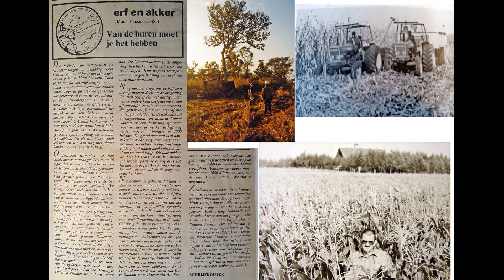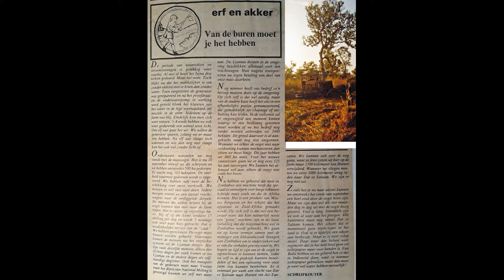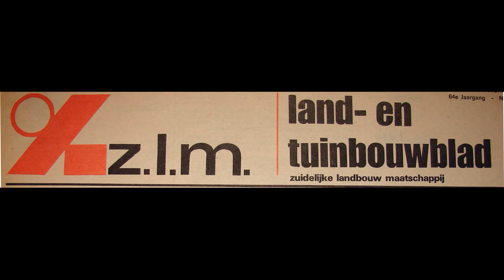Van je buren moet je het hebben Van Halsteren naar Mbozi afl nr 25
Van je buren moet je het hebben tijdens de maisoogst  (podcast/video)
Van Halsteren naar Mbozi Maize Farm in Tanzania (aflevering nr. 25)
“Van Erf en Akker:
PDF:
Het oogsten van onze mais veroorzaakte problemen. We liepen achter op het schema en de dorstijd duurde veel te lang.
Gelukkig viel de oogst op het einde van de droge periode zodat we niet werden opgejaagd door regen maar toch, het duurde veel te lang.
We moesten gebruik maken van de dorpeling uit de buurt. Ze konden daarmee extra centje verdienen maar het plaatste ons ook in een afhankelijke positie.
De dorpelingen wisten dat wij hen nodig hadden en begonnen dat uit te buiten door gunsten aan ons te vragen zoals het ploegen van hun akkers en andere hand en spandiensten.
We moesten zoeken naar methoden om de mais mechanisch te oogsten. In Zuid-Afrika hadden daar goede machines voor en we hoorden van geschikte maisdorsers.
In die tijd was reizen naar Zuid-Afrika moeilijk vanwege de apartheid die daar werd bedreven. Maar in het buurland Zimbabwe dat nog maar kort onafhankelijk was geworden draaiden dergelijke maaidorsers wel en zodoende besloten we om daar te gaan kijken.
“Tanzania ligt in Oost Afrika en grenst in het noorden aan Kenya het land waar we 8.5 jaar woonden. In beide landen is naast de vele stam talen de spreektaal Swahili dus dat kwam goed van pas voor ons werk want zodoende konden we direct met de lokale bevolking communiceren.”
Het werk daar in Kiberege zou gaan bestaan uit het ontginnen van een stuk wildernis om er een groot gemechaniseerd boerenbedrijf te beginnen met als hoofdgewas de verbouw van consumptiemais.
We hopen u in vervolg bijdragen er meer over te vertellen en te laten horen. We schreven deze columns in het ZLM Land en Tuinbouwblad ( Zuidelijke Landbouw Maatschappij)
We waren een aantal jaren (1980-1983) werkzaam in Tanzania op twee verschillende projecten.
Ten eerste was dat op het Kiberege Maize Project in de Kilombero vallei
Ten tweede was dat op Mbozi Maize Farms in de hooglanden nabij de grens met Zambia